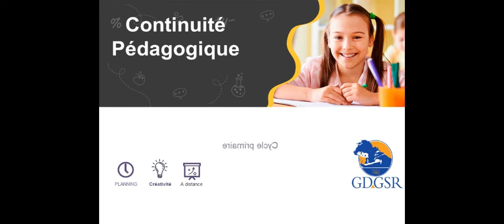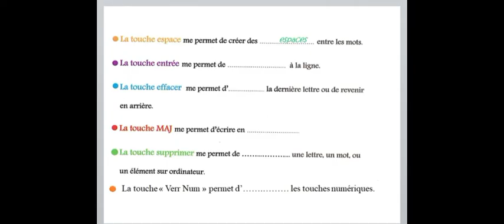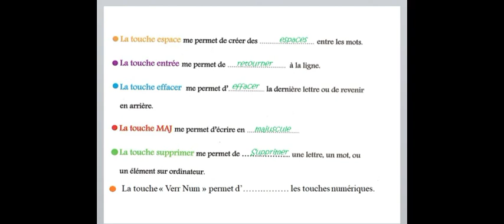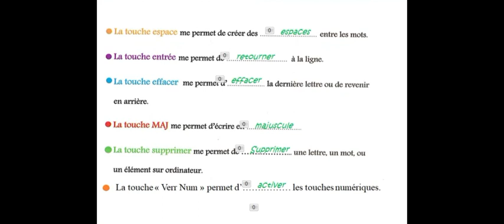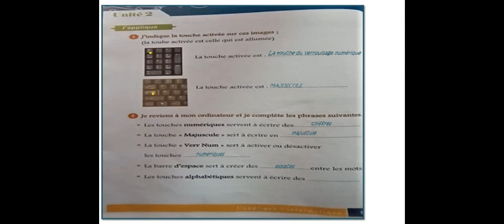Les touches du clavier -02 -Rôles - N2S1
Connaître différentes fonctionnalités des touches du clavier.